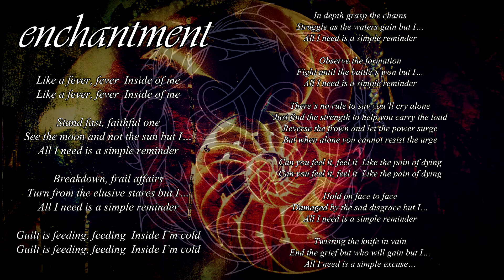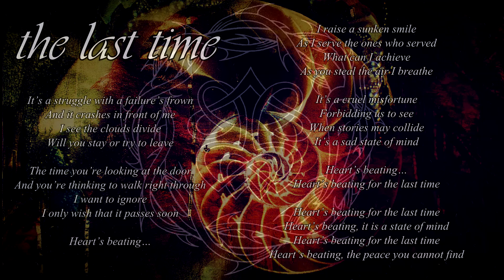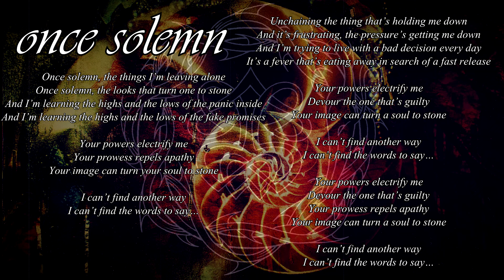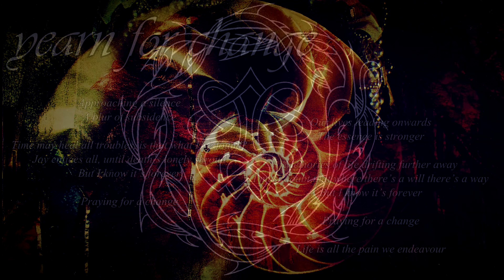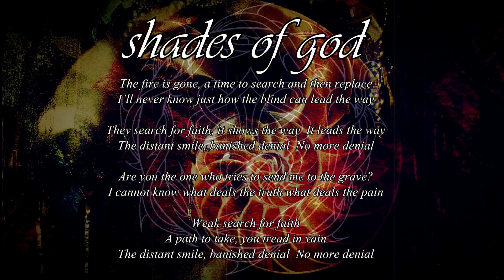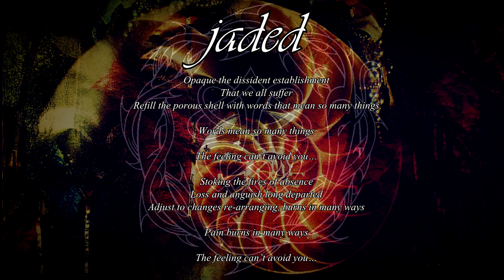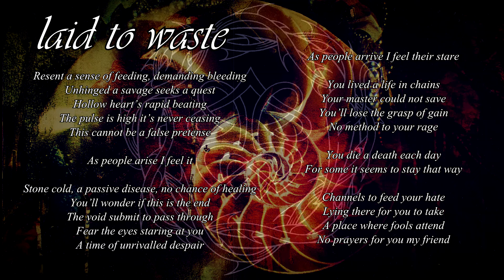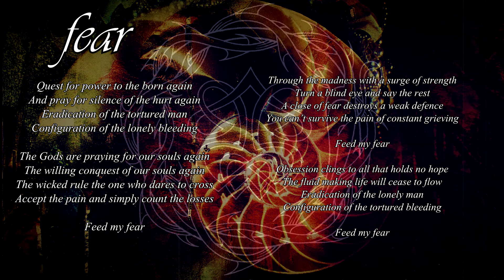Paradise Lost - Draconian Times (Full Album with lyrics)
Paradise Lost - Draconian Times - Full Album 1995

Tracks:

1. Enchanment 00:00
2. Hallowed Land 06:04
3. The Last Time 11:07
4. Forever Failure 14:32
5. Once Solemn 18:53
6. Shadowkings 21:56
7. Elusive Cure 26:36
8. Yearn for Change 29:59
9. Shades of God 34:18
10. Hands of Reason 38:14
11. I See Your Face 42:11
12. Jaded 45:28
13. Walk Away (Bonus track) 48:55
14. Laid To Waste (Bonus track) 52:20
15. Master of Misrule (Bonus track) 55:36
16. Another Desire (Bonus track) 58:43
17. Fear (Bonus track) 01:02:00

Line-up:
Nick Holmes : Vocals
Gregor Mackintosh : Lead guitar
Aaron Aedy : Rhythm and acoustic guitars
Stephen Edmondson : Bass guitar
Lee Morris – Drums and percussion

The audio was recorded using Audacity software via USB and was not processed at all. Video effect added to help make this a little more interesting.